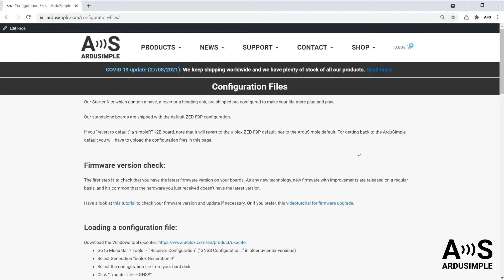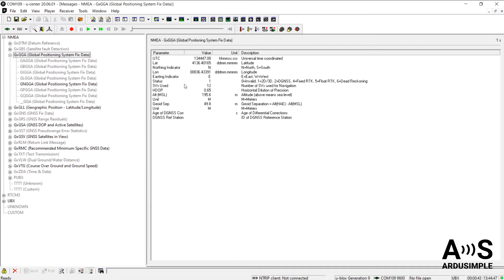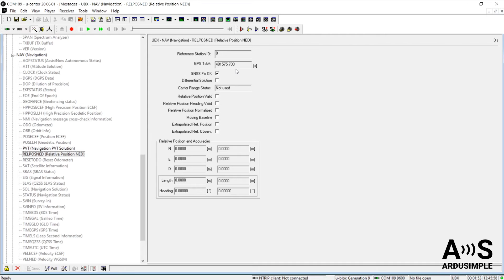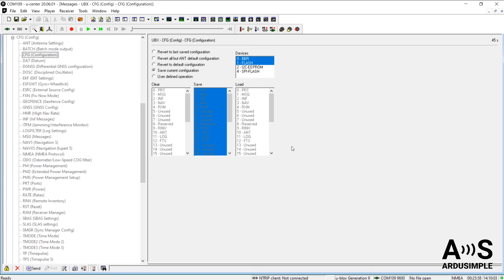u-center made simple - Configure your GPS receiver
Check this easy tutorial to learn how to configure your GPS/GNSS RTK receiver in u-center software and how to save your own configuration files.

0:11 Download configuration files
0:43 Update firmware
0:59 Navigation rate
1:19 Receiver configuration
1:59 Save configuration
2:28 Create your own configuration